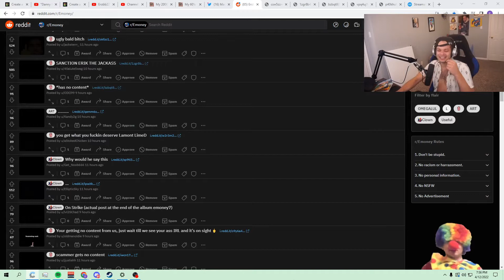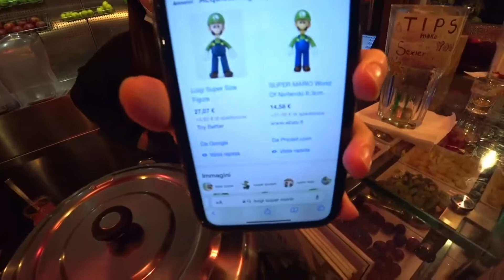Amouranth announces her retirement! | Daily Twitch Clip Haven | 2022-04-13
All the trending videos on Twitch for 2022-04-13.

Clips Used
1. “Just got killed by this kid on steam mw
2. Amouranth announces her retirement
3. Moon beats Melania as a level 1
4. Miz spins the wheel
5. Rich attacked on streets of Venice
6. 100T Hiko officially retires as professi
8. Knut is changing tires
9. POV you start having kids
10. Insane speedrunning strat at Atrioc's hi
12. Auto Mechanic Critiques Knut's Tire Chan
14. Northernlion knows his movies
15. ScaryRussianWizard joins intimate relati